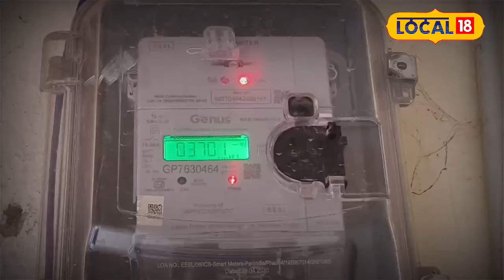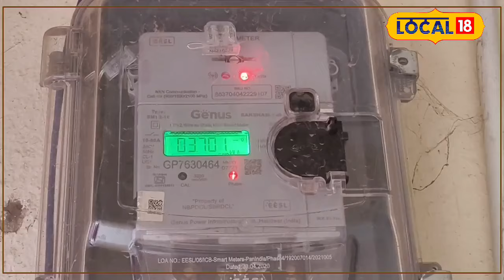Smart Meter बना सिरदर्द! गड़बड़ी से Electricity Bill आया ज्यादा, Bihar के लोगों का बुरा हाल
Amid growing protests against smart meters in Bihar, consumers are upset with its high cost and problems. Mukesh, a clothes ironing businessman, says that Rs 1100 to 1500 is being spent on meter recharge every week. Many consumers are complaining about money being deducted even without usage.Ravidas Sahni says that earlier the bill used to be of Rs 400-500, now even Rs 2000 is falling short. Calling it useless, housewives have raised the problem of the reasons for power cuts not being clear. Thus, the smart meter scheme is becoming a headache for consumers.

बिहार में स्मार्ट मीटर के खिलाफ बढ़ते विरोध के बीच, उपभोक्ता इसकी उच्च लागत और समस्याओं से परेशान हैं। कपड़े आयरन करने वाले व्यवसायी मुकेश का कहना है कि हफ्ते में 1100 से 1500 रुपये मीटर रिचार्ज में लग रहे हैं। कई उपभोक्ता बिना उपयोग के भी पैसे कटने की शिकायत कर रहे हैं। रविदास सहनी का कहना है कि पहले 400-500 रुपये का बिल आता था, अब 2000 रुपये भी कम पड़ रहे हैं। गृहिणियों ने इसे बेकार बताते हुए बिजली कटने के कारणों को स्पष्ट न होने की समस्या उठाई है। इस प्रकार, स्मार्ट मीटर योजना उपभोक्ताओं के लिए सिरदर्द बनती जा रही है।